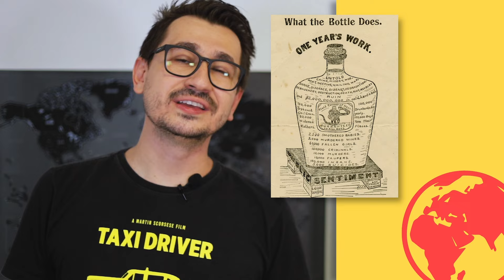A LEI SECA NOS EUA || VOGALIZANDO A HISTÓRIA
Durante 13 anos anos a produção, transporte e venda de bebidas alcoólicas foi proibida nos Estados Unidos. Foi uma época de crescimento do contrabando e forte atuação da máfia. Hoje a gente vai te contar como foi esse período.

Apresentação e roteiro: @vitorvogel

Segue a gente no @vogalizandoahistoria

História em 1 minuto no TikTok

Escuta nosso podcast no Spotify! Procura por Vogalizando a História